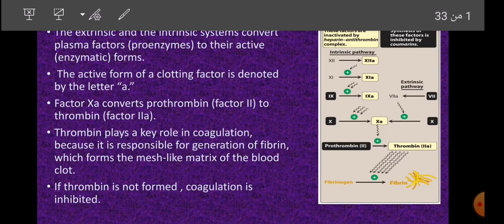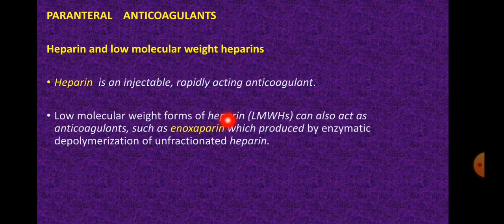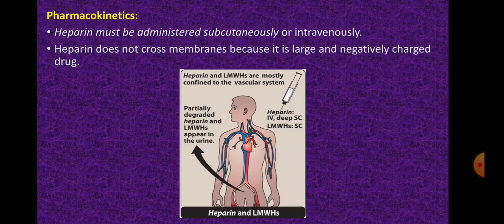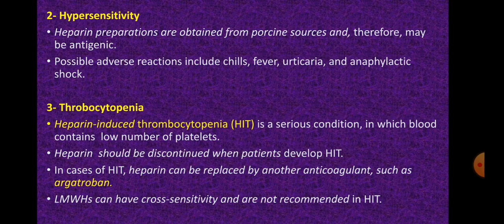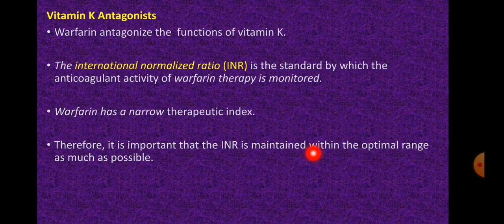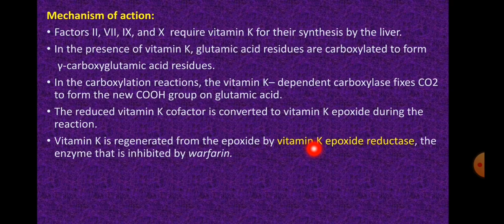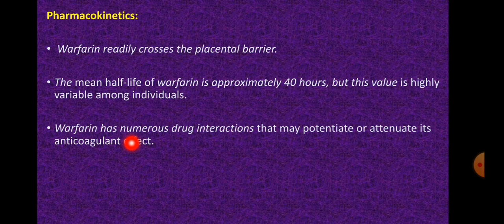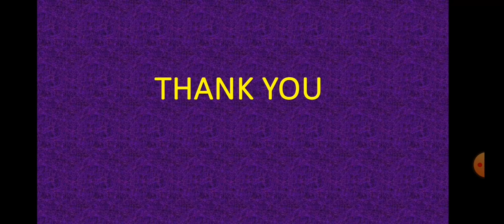lec 1 anticoagulant agent.. pharma